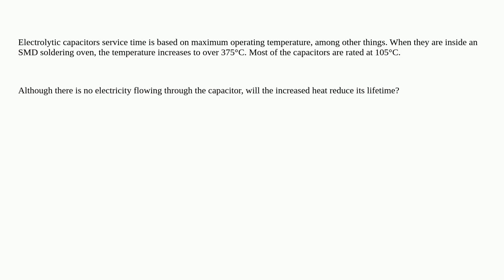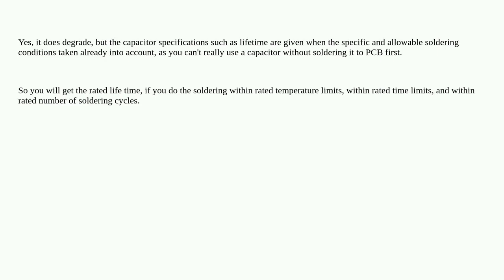Do electrolytic capacitors lose lifetime during soldering in reflow oven?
A special thanks goes out to the community

  capacitor soldering electrolytic-capacitor reflow temperature